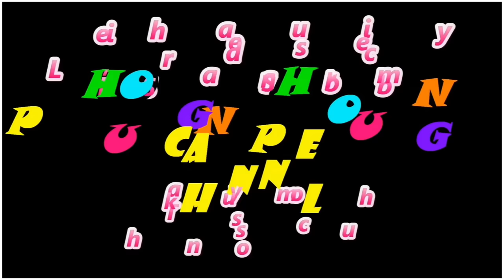Mẹ Dương và Ruby dắt bé Vani đi chích ngừa . Vani khóc nhè sợ tiêm ^^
Vani đi bệnh viện chích ngừa , bé sợ bị tiêm nên khóc nhè . lớn rồi mà vẫn còn khóc nhè ^^
 - video mang đến những trải nghiệm thú vị , vừa học tập vừa giải trí  cho bé , video này không quảng cáo hay giới thiệu cho bất kỳ sản phẩm hay nhãn hàng nào .
Các bạn ủng hộ Phương Phương tại đây nha